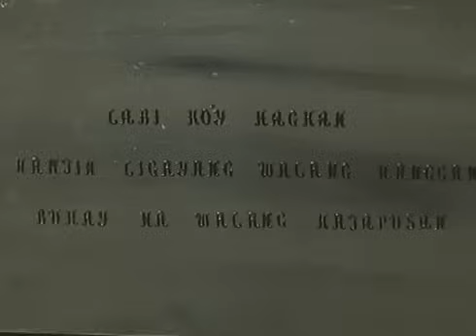HUWAG KANG HAHALIK SA DIABLO: Gabby Concepcion, Ruffa Gutierrez & Gloria Romero | Full Movie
Movie Released Date:
1989

Movie Genre:
Horror

Movie Director:
Mauro Gia Samonte

Movie Cast:
Gabby Concepcion (Crisanto), Ruffa Gutierrez (Anna), Gloria Romero (Lucila), Ronaldo Valdez (Satan), Tina Paner (Dianne), Jean Garcia (Sandra),Cris Villanueva (Billy), Chuckie Dreyfus (Fritz),Jigo Garcia (Botbot), Isabel Granada (Sabsy), Sunshine Dizon (Kulit), Dexter Doria (Mona), Romeo Rivera (Miguel)